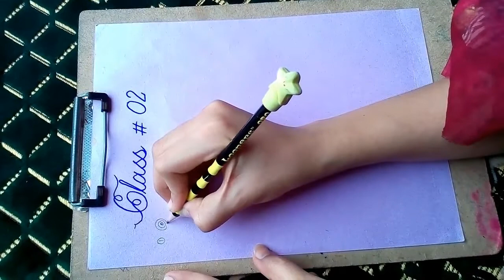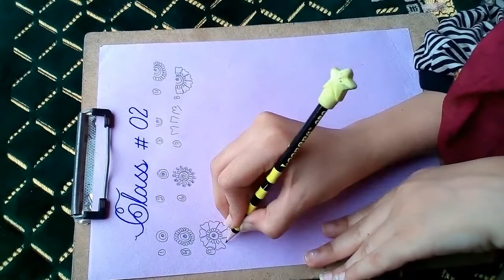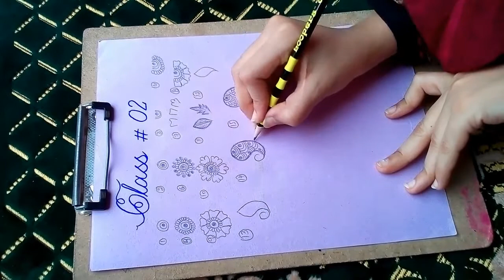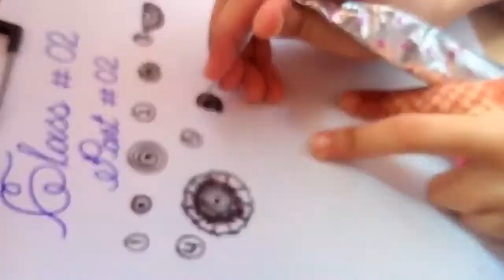Learn basic henna mehndi class #2/ عید کے لئے مہندی سیکھیں/ Latest and basic mehndi shapes beginners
Hi friends!
Welcome back to Buta Collection
We are providing you here how to draw flowers, different paisley shapes..
circle shape with best mehndi techniques...